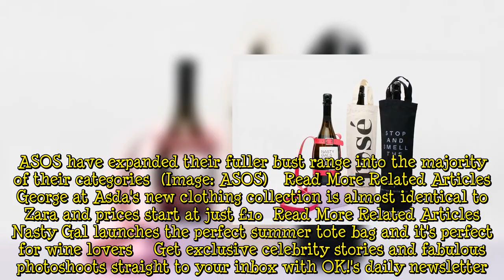ASOS expand fuller bust range into dresses and lingerie and shoppers are very happy about it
If you’ve got big boobs, we feel you!  There’s nothing worse than having to size up purely for your bigger bust resulting in an awkward fit around your waist and torso.  Fortunately for us, ASOS came to the rescue back in 2018 when they launched their fuller bust collection, a few years on and it's a proven success and has evolved into over 1,000 pieces on the site.   The fashion forward brand blesses us daily with incredible clothing and now stock over 850 brands including Free People, Stradiva  ...